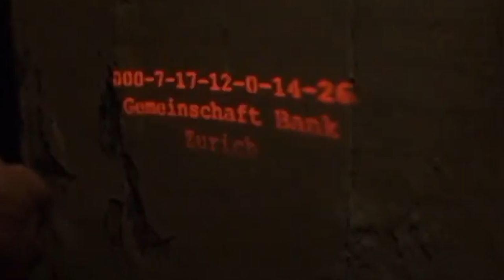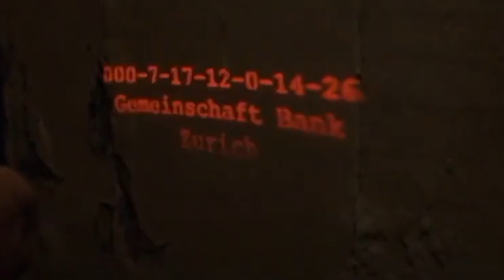Token Black - Remembering Treadstone (prod. Bigdipper77 | Bourne Identity | Solo Rotation 2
HIT THE NOTIFCATION BELL!! - Don’t miss Solo Rotation

BUMP SOLO ROTATION
Solo Rotation 2: April 20th

NaniTF Exclusive 4/20 Drop???